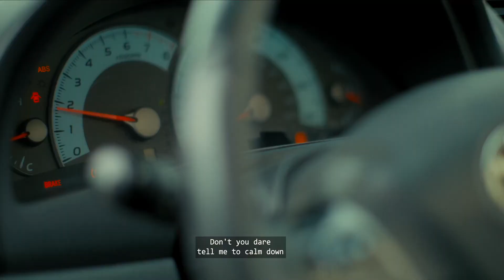Daddy (2023) | Official Trailer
The official trailer for Austin Iria's Daddy.

A father's protective instincts will take him through the chaos of Lagos, from Island to the mainland.

Showing in cinemas.